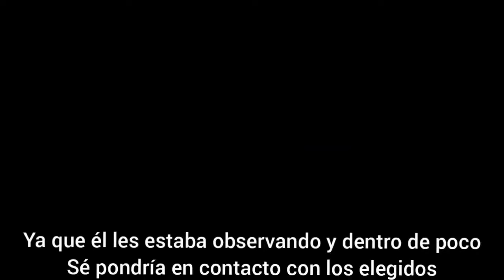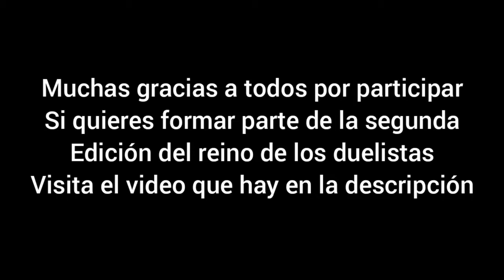¡¡TORNEO REINO DE LOS DUELISTAS!! premio en metálico